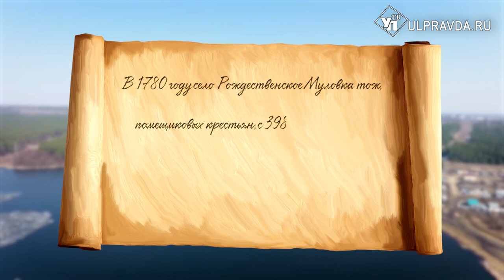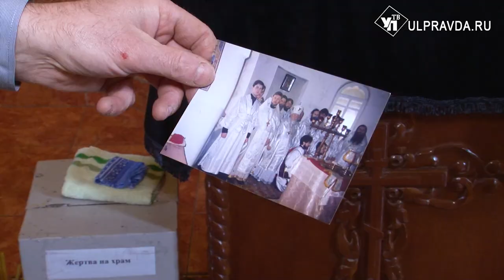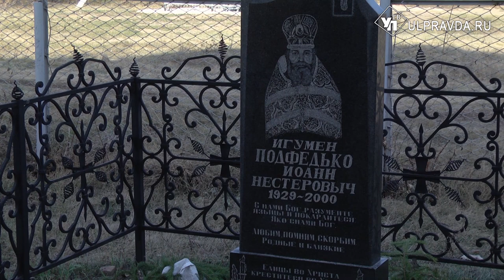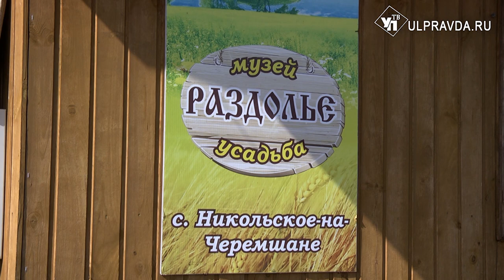Симбирская кругосветка. Танец на колокольне и зачем хоронили у входа в церковь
В свое 11 путешествие мы отправились в Мелекесский район. В этот раз мы поехали в отдаленные села в поисках пейзажей и малоизвестных исторических объектов. Выехали, как всегда, рано утром, чтобы успеть добраться и снять для вас как можно больше достопримечательностей региона, о которых многие просто не слышали.